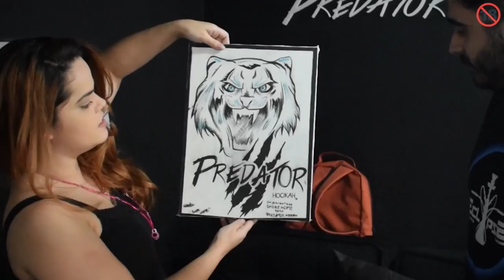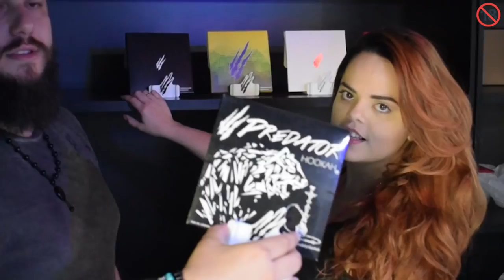VOCÊ SABE QUAL É A HISTORIA DA PREDATOR HOOKAH?? VEM VER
HOJE EU MOSTRO PRA VOCÊS A PREDATOR HOOKAH E TROUXE UM BATE PAPO MUITO LEGAL COM OS DONOS DA MARCA CONTANDO A HISTORIA DE COMO CRIARAM A PREDATOR
ME CONTE QUAIS VIDEOS VOCÊ QUER VER POR AQUI!